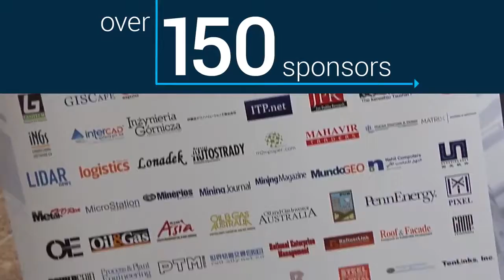Year in Infrastructure 2016 Celebrate Infrastructure Innovations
See presentations that inspire, including what’s next in Bentley software, thought-provoking guest keynotes, and this year’s industry advancements. Hear from the best and brightest speakers and discover the award-winning infrastructure projects that are advancing infrastructure in design, engineering, construction, and operations around the world.